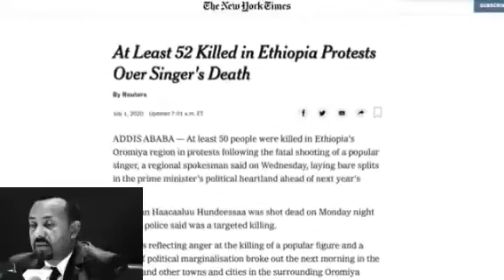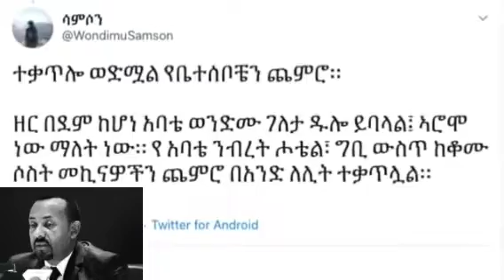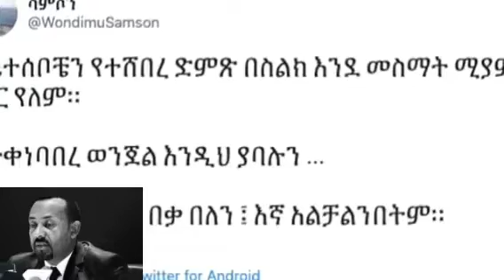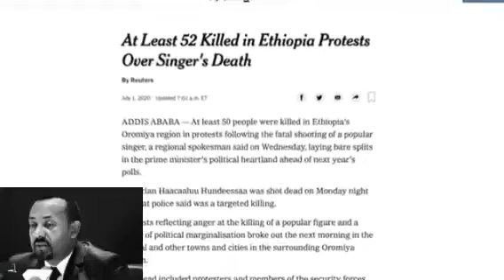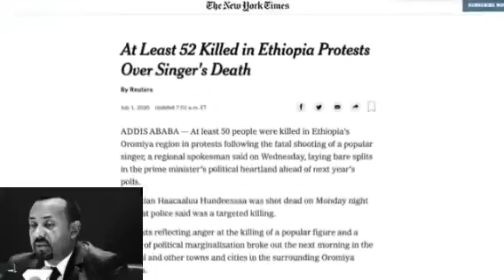52 ሰዎች ህይወታቸዉ አለፈ